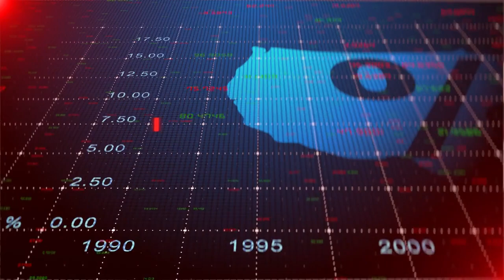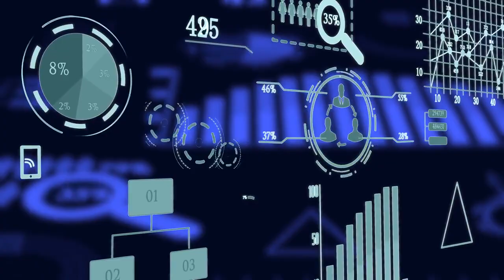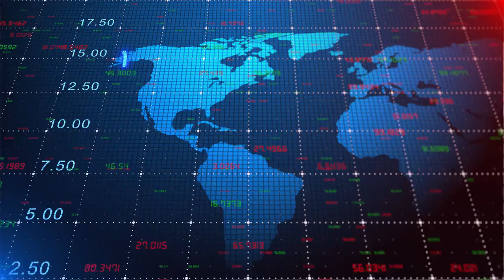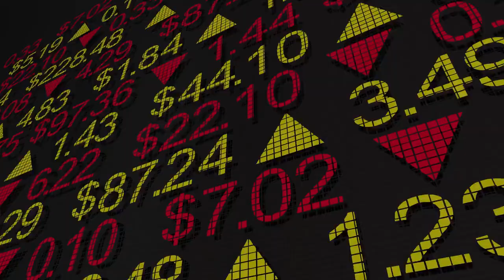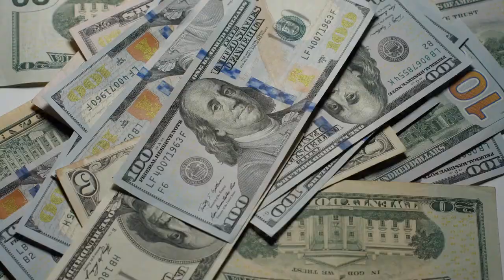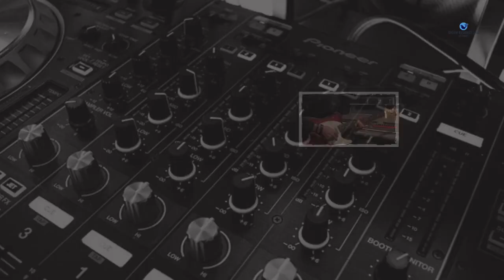Bridge Loan For Business Acquisition: Ultimate Cheat Sheet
🌟 Are you a savvy business owner eyeing that perfect acquisition opportunity but struggling with the financial gap? 🏢🤝

💰 Don't let hefty down payments and skyrocketing interest rates stand in your way! Learn how bridge loans bridge the gap, providing short-term financing to secure your dream business acquisition. 💼💥

🏡 Looking to expand your real estate empire? We've got you covered! Explore how bridge loans can be your secret weapon, unlocking doors to new homes or commercial properties. 🏠🔑

📈 Join us to unravel the power of bridge financing, understand bridge lenders, and find out how to transition from a bridge loan to long-term, permanent financing. 📊👔

*Minimum $15k/mo Revenue

0:00 - Introduction
2:55 - What is a Bridge Loan and How Can It Help Fund Business Acquisitions?
5:30 - Am I Eligible? Bridge Loan Qualification Criteria
7:53 - Where Do I Find Bridge Loans for Business Acquisitions?
10:53 - How Do I Use a Bridge Loan Effectively for My Acquisition?
13:01 - Key Takeaways on Using Bridge Loans for Business Acquisitions
16:59 - Conclusion and Call to Action

Our goal is to help you make the best purchasing decisions; however, our views and opinions are only ours.

As always, you should do your due diligence to verify any claims, results, and statistics before making any purchase.